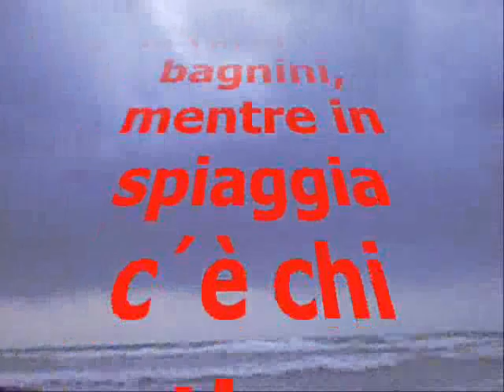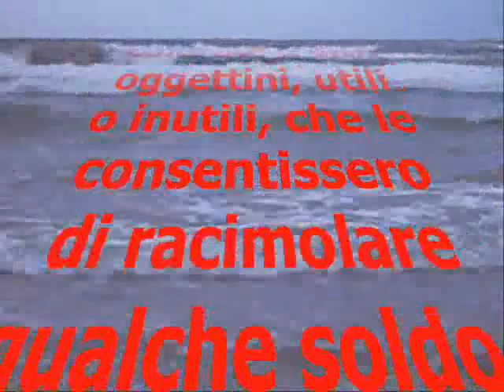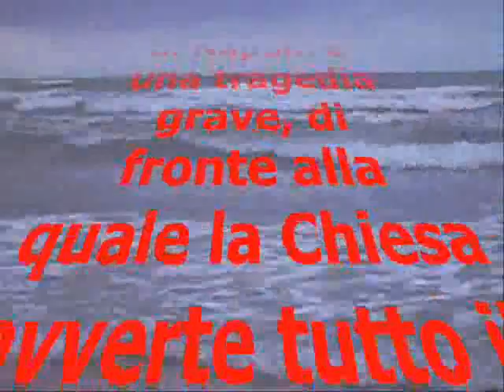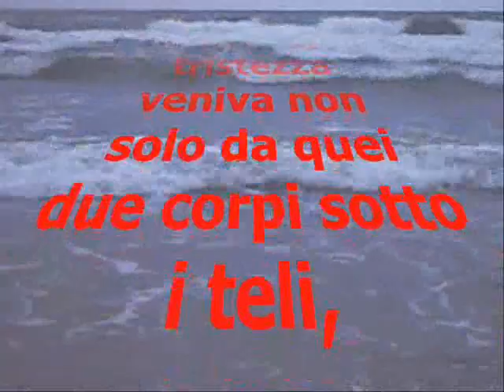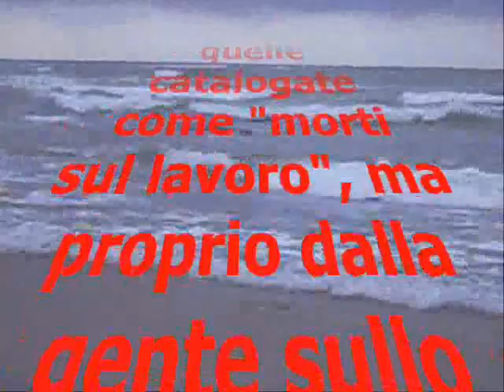INDIFFERENZA PER BIMBE ROM ANNEGATE A NAPOLI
Bimbe rom annegate,il cardinale Sepe condanna l'indifferenza dei bagnanti

Torregaveta,due ragazzine di 11 e 12 anni uccise dal mare mosso.
Una coppia di cuginette salvata dai bagnini,mentre in spiaggia c´è chi continua a prendere il sole a pochi metri di distanza "Girarsi dall'altra parte o,farsi gli affari propri può essere a volte più devastante degli stessi eventi che accadono".Lo afferma l'arcivescovo di Napoli,cardinale
Crescenzo Sepe,in una nota in cui commenta le foto della spiaggia di Torregaveta,in provincia di Napoli, che mostravano persone sdraiate al sole nonostante ci fossero i due cadaveri delle ragazzine rom annegate
ieri."Violetta e Cristina, due cuginette rom di 12 e 13 anni giravano per le spiagge libere del nostro litorale offrendo,a poco prezzo,calamite colorate o altri oggettini, utili o inutili,che le consentissero di racimolare qualche soldo.
Di Violetta e Cristina i giornali hanno mostrato le foto quando già tutto era compiuto; e di due bambine abbiamo potuto scorgere appena i piedi che sporgevano da un telo da spiaggia, con il quale qualcuno pietosamente ha
provveduto a coprire i corpi senza vita. In quelle tristi e orribili foto si è visto,per la verità, anche altro: gente sullo sfondo, bagnanti che hanno continuato a restare in spiaggia forse perfino infastiditi dalla visione di quei due teli che ingombravano l'arenile. Sono queste le immagini che della nostra città non vorremmo mai vedere, perfino più di quelle che hanno mostrato per il mondo una Napoli sommersa dai rifiuti.
La tristezza veniva non solo da quei due copri sotto i teli,segno di una tragedia ancora più penosa di quelle catalogate come "morti sul lavoro",
ma proprio dalla gente sullo sfondo o - peggio - dalla gente che faceva da sfondo,che non prendeva parte e non si sentiva per niente coinvolta.
Girarsi dall'altra parte o, farsi gli affari propri può essere a volte più devastante degli stessi eventi che accadono".

Articolo tratto da :
napoli.repubblica.it/dettaglio/Bimbe-Rom-annegate-Sepe:-Indifferenza-devastante/1490675?ref=rephp
VIDEO REALIZZATO DA : LONGO PASQUALE